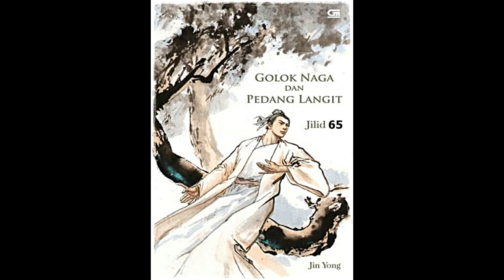Seri Cerita Silat Pedang Langit dan Golok Naga Jilid 65